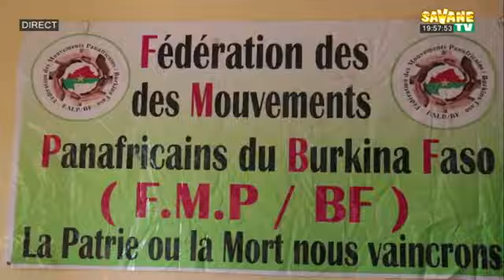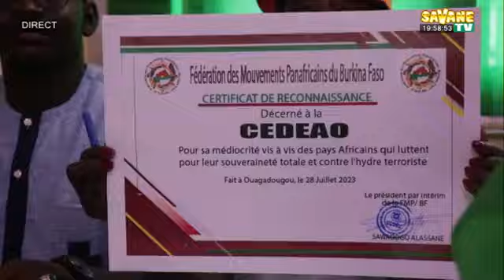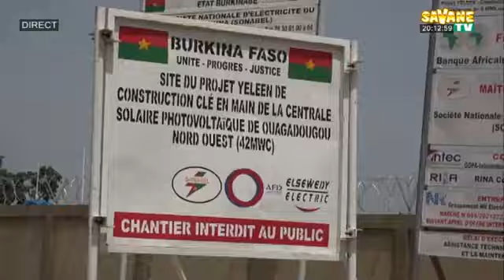Journal_de_19h45mns_en_Moore_sur_Savane_TV DU 28/07/2023.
Présentation : Salimata TAPSOBA
sur Canal+255
Toute l'actualité en temps réel sur: